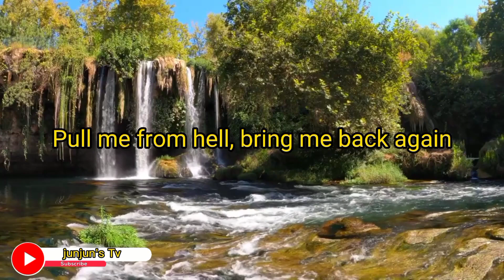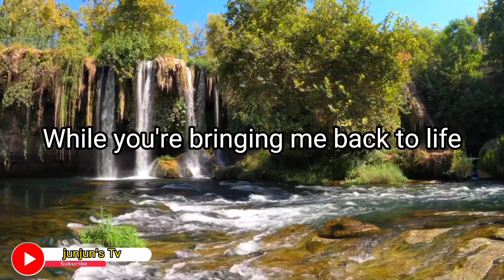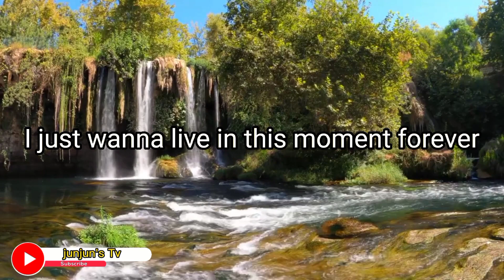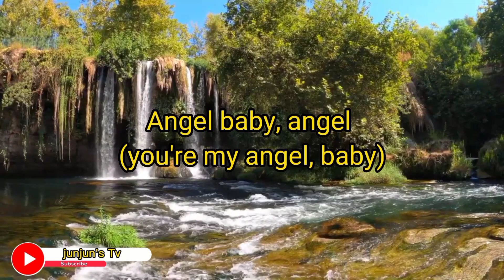ANGEL BABY with Lyrics